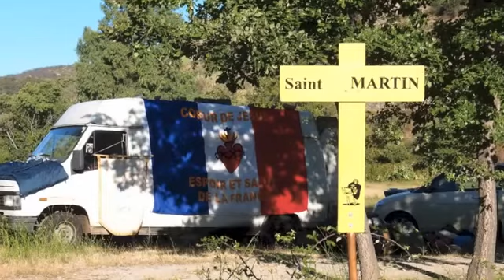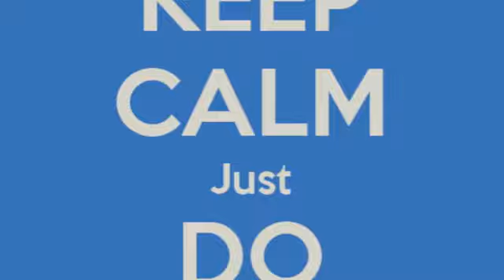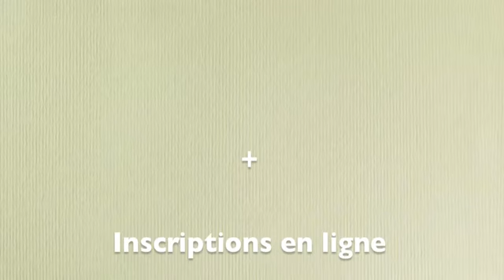TEASER camp d'été 2013